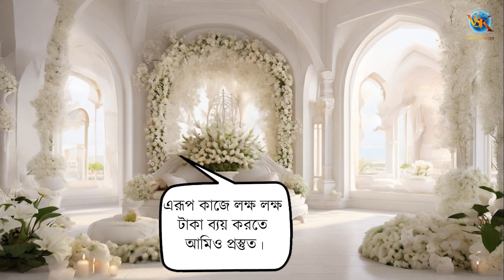আচার্য্যদেবের অনমনীয় ব্যক্তিত্ব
Welcome to VSK Dakshinbanga, your go-to source for accurate and timely news coverage. We strive to bring you the latest updates on national and international news, politics, business, technology, and more. Stay informed with our in-depth analysis, investigative reports, and exclusive interviews with industry experts. Trust VSK Dakshinbanga to deliver reliable news that matters to you.

Our team of experienced journalists and reporters works tirelessly to provide accurate and unbiased coverage of events happening around the world. From breaking news to in-depth features, we have it all covered. Our commitment to excellence has earned us a reputation as one of the most trusted sources of news and information in the industry. With our comprehensive coverage, you can stay up-to-date on everything from politics and business to science and technology. Join us today and discover why VSK Dakshinbanga is the go-to source for news and information that matters.